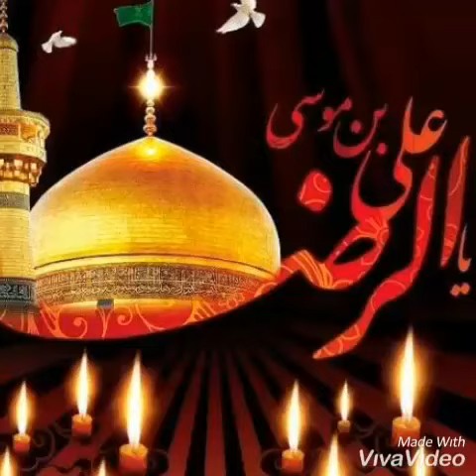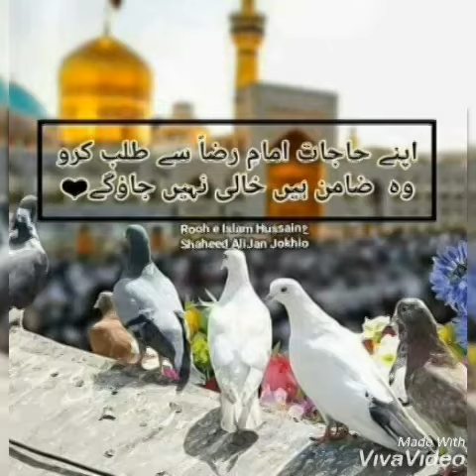Shifa Baant ta Hai .... Ali Raza Maula slwt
Video by ... Mehdi Mauood110Official